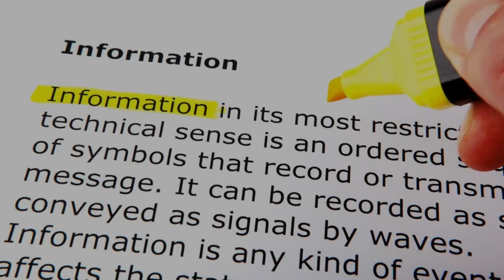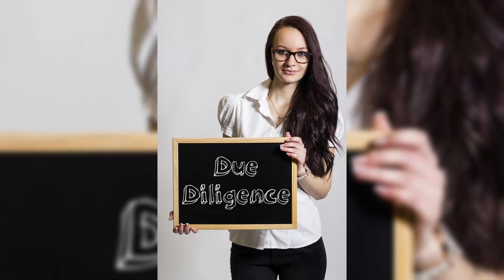Divine Prayer Review now! ✖️⚠️((THE TRUTH))⚠️✖️ Does It Really Work?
Experience the magic of Divine Prayer, a revolutionary program that promises to transform your life! It's more than just a prayer; it's a gateway to abundance, health, and love, all in just one minute of your day.

Feel the burdens of anxiety lift as you immerse yourself in this beautifully balanced program. Divine Prayer is not just for the spiritually inclined—it's for anyone ready to take the next step toward a fulfilling life.

This meticulously crafted plan is your guide to turning dreams into reality. Say goodbye to uncertainty and embrace a life of purpose and fulfillment. Unleash your full potential and bask in unprecedented joy, abundance, and spiritual growth.

Exclusively available on our official website, Divine Prayer isn't just about personal transformation—it's about collective healing. Join us in spreading positivity and light across the globe through the power of prayer.

With Divine Prayer, you hold a transformative masterpiece in your hands. It's not just a tool; it's the key to spiritual enlightenment, personal growth, and the fulfillment of your deepest desires. Don't settle for anything less than perfection—give yourself the gift of Divine Prayer today.

Discover the Truth About Divine Prayer! 🌟
✖️⚠️((THE TRUTH))⚠️✖️ Does It Really Work? Dive into the Divine Prayer Review now!

00:00 Unveiling Divine Prayer
01:22 Divine Prayer Unraveled
01:45 Real People, Real Divine Prayer Experiences
02:28 Dive Deep into Divine Prayer Customer Reviews
02:47 Embark on Your Journey with the Divine Prayer Program
03:10 Explore the Essence of Divine Prayer
03:22 Your Satisfaction Guaranteed with Divine Prayer

Don't Miss Out: Experience Divine Prayer for Yourself! 🌟